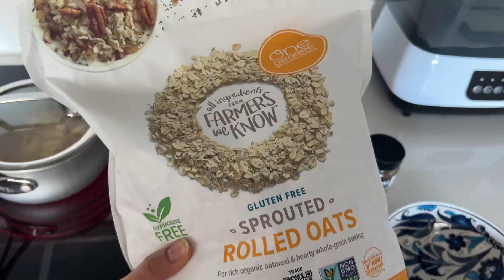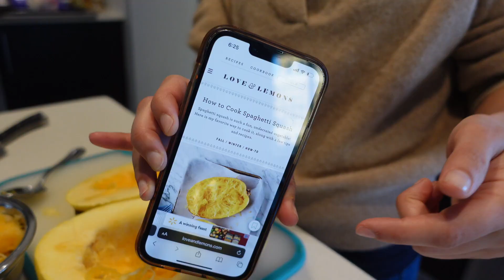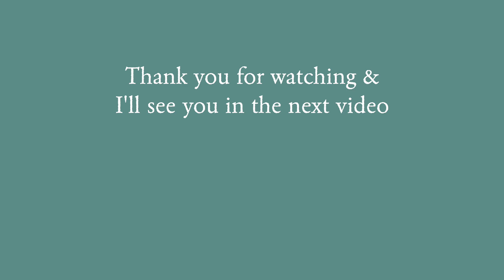Romanticizing Fall (when you live in sunny warm weather) 🍁🎃📚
If you love fall but you live in warm sunny weather like me, then this is the perfect "how to" romanticize fall / autumn guide for you. I love fall and all the "fall things" like apple picking, hot cider, pumpkin patches but not all of those things are available in Florida. So instead I had to come with some creative ways to bring more fall into my life and romanticize fall in sunny weather.

We're going to be spending some time in the kitchen together making delicious healthy fall inspired foods, sprinkling in some fall decor for some strong visual fall cues, listening to autumn/fall inspired music, layering ourselves up in cozy cashmere, fleece, and flannel, and spending lots of time in bookstores and coffeeshops.

Welcome to fall in Florida!